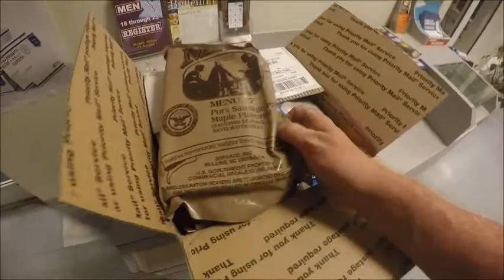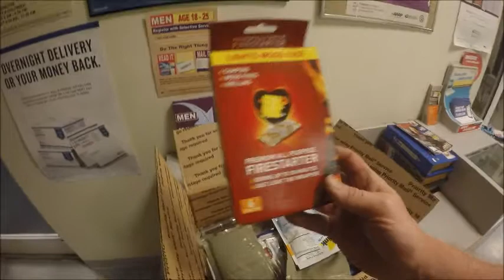Mail call from Bear